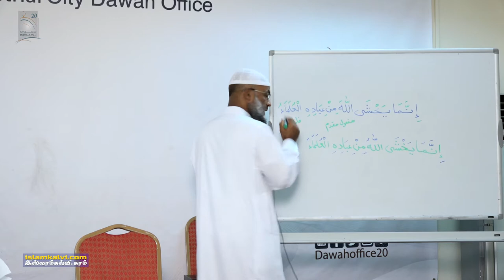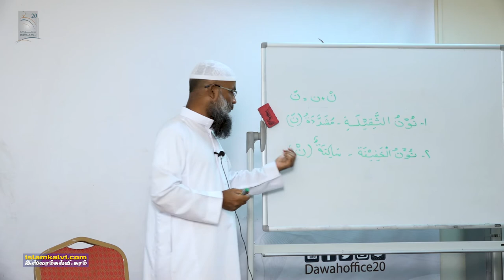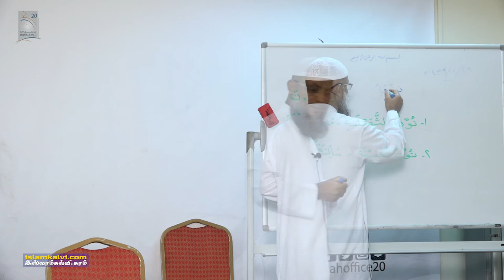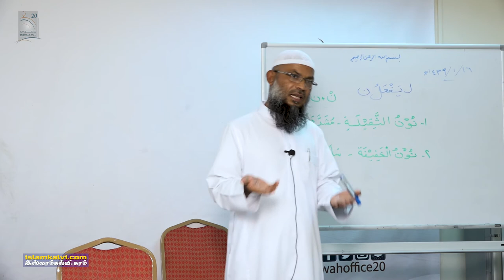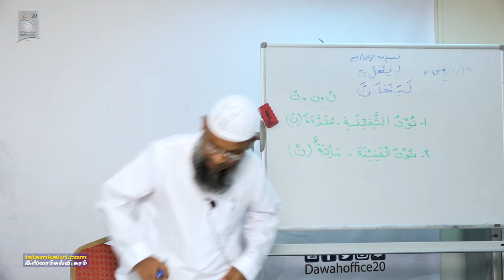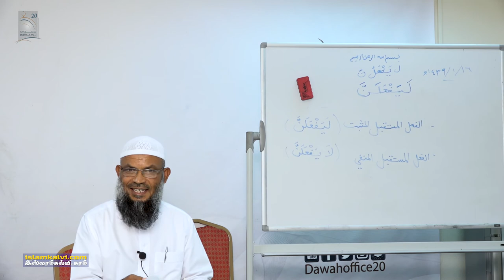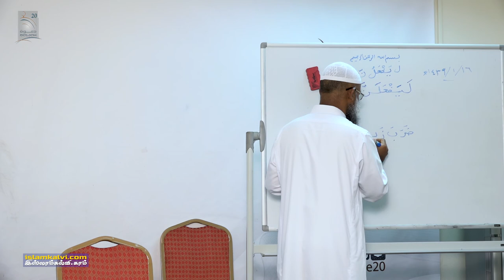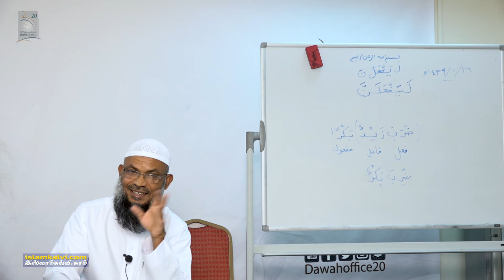[Arabic Grammar Class-015 - re-edited ] அரபி இலக்கணப் பாடம் – نحو وصرف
அரபி இலக்கணப் பாடம் – தொடர் வகுப்பு [Arabic Grammar Class-015]

வழங்குபவர்: மவ்லவி K.L.M. இப்ராஹீம் மதனீ

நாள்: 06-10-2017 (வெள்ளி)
இடம்: அழைப்பு மையம், ஸனாய்யா, ஜித்தா